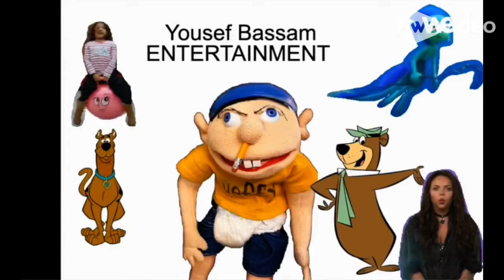The Wacky Adventures of Bernard the Mice: The Legend of Pooh Island trailer